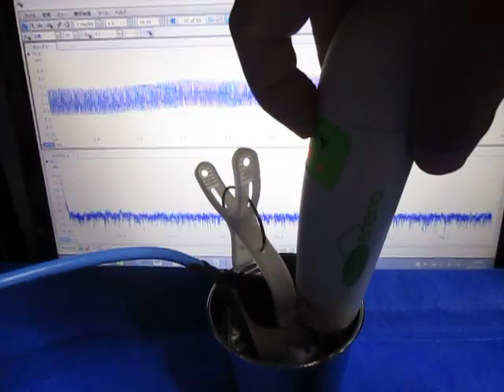超音波実験 Ultrasonic experiment